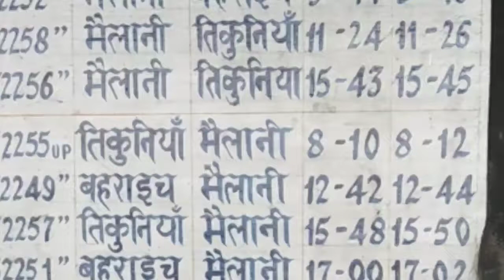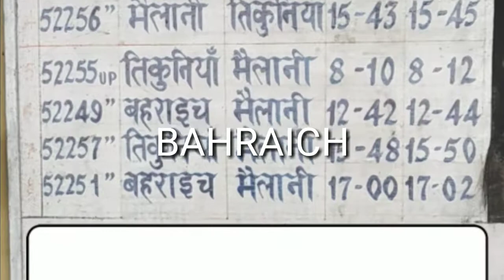Small line TRAIN way 2 Paliakalankheri from mailani to bahraich.....ANWARZONEVLOG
Plz
Comments.

Anwarzonevlog